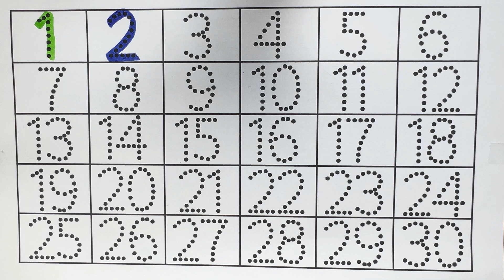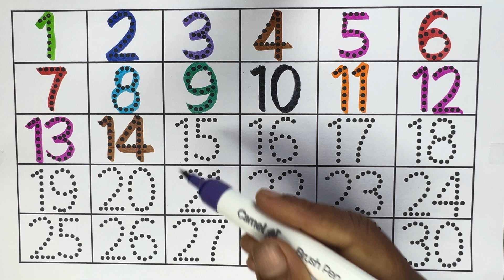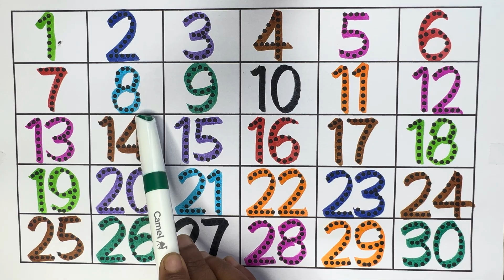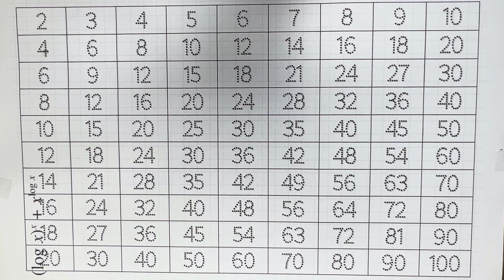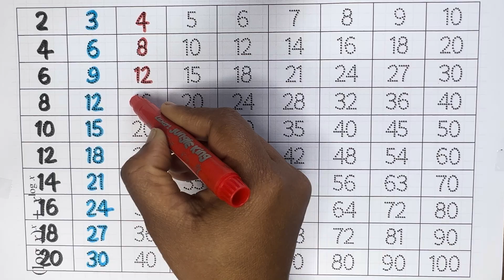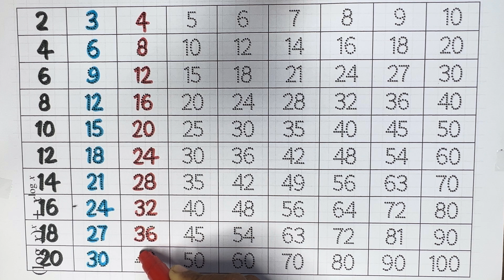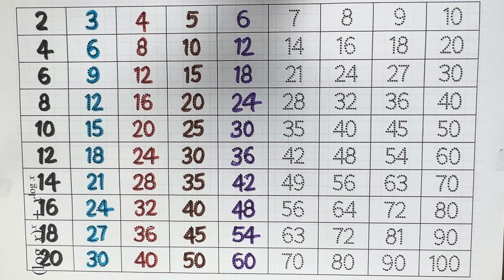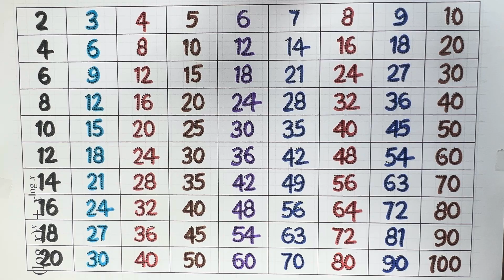गिनती गिनती | गिनती एक से सौ तक | 123 गिनती | Numbers from 1 to 100 | The Number Song | Easy Learn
Your Query 👇

1 से 100 तक गिनती
50 से 100 तक गिनती
1 से 100 तक संस्कृत गिनती
50 से लेकर 100 तक गिनती
Sहिंदी गिनती 1 से 100 तक
1 से 100 तक हिंदी गिनती
संस्कृत गिनती 1 से 100 तक
हिंदी में गिनती 1 से 100 तक
1 से 100 तक गिनती हिंदी में
1 से 100 तक अंग्रेजी गिनती
1 से 100 तक हिंदी में गिनती
1 से 100 तक गिनती हिन्दी में
1 से 100 तक हिन्दी में गिनती
100 तक गिनती
गिनती 100 तक
1 se 100 तक गिनत
हिंदी में गिनती 100 तक
गिनती
1 से लेकर 100 तक गिनती में 9 कितनी बार आता है ? shorts
Counting
Counting numbers1-100
Ginti
Ginti sou tak
1 se 100 tak ginti
Numbers
Number Song
Number Name with spelling